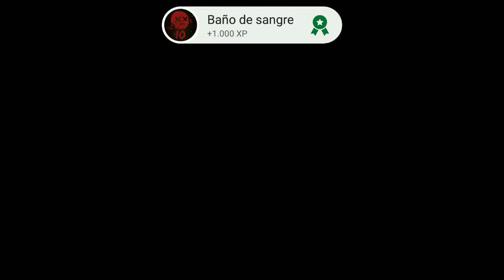FRIDAY THE 13. KILLER PUZZLE EL COMIENZO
¡Acecha y mata a los campistas en más de 100 niveles de puzzles con el icono del terror de Viernes 13, Jason Voorhees! Desde los campamentos de Crystal Lake hasta los rascacielos de Manhattan, de prisiones de máxima seguridad a estaciones de esquí, Jason aterrorizará a víctimas de todo el mundo (y tal vez más allá).

Características principales:

• ¡8 “episodios” desgarradores llenos de juego estratégico con más de 100 niveles de puzzles!

• Ve a Jason Voorhees como nunca antes: ¡¡Jason súpermax, Jason congelado, Jason del apocalipsis y más!!

• ¡Trampas! ¡Policías! ¡Equipos SWAT! ¡Minas terrestres! ¡Teléfonos de disco! ¡Teletransportadores! ¡Gatos! ¡La madre de Jason!

• Elige el modo ‘R’ para ver docenas de horrorosas escenas de asesinatos, o ‘PG’ para una experiencia de puzzles casi ideales para toda la familia

• Sube de nivel y desbloquea toneladas de horripilantes armas asesinas de Viernes 13.

• ¡Cambia tus armas oxidadas y no deseadas por unas brillantes de élite!

• Hacer *cualquier* compra dentro del juego dará lugar a una agradable experiencia de Viernes 13 libre de anuncios.

• ¡No requiere conexión a Internet! Juega Viernes 13: Puzzle Asesino en un avión, autobús, o en el bosque alrededor de la fogata... ¡Simplemente no dejes que Jason te encuentre!

• De los creadores del juego de puzzle de terror aclamado por la crítica y premiado: Slayaway Camp!